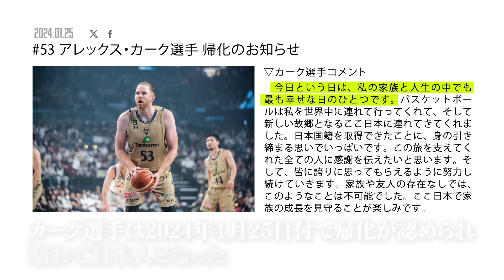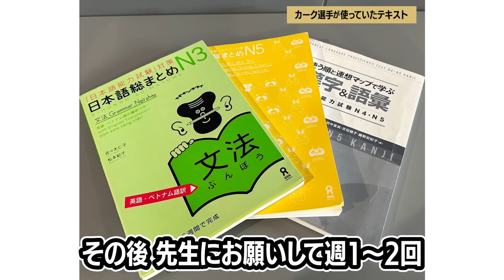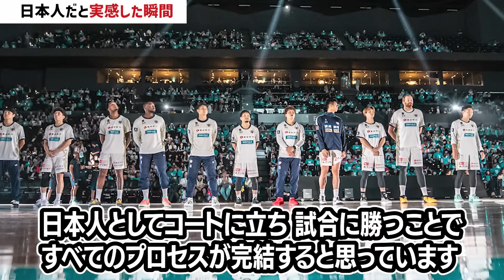【特別インタビュー】#53 カーク選手が日本国籍取得までのエピソードを語る【いちゃりばキングス】